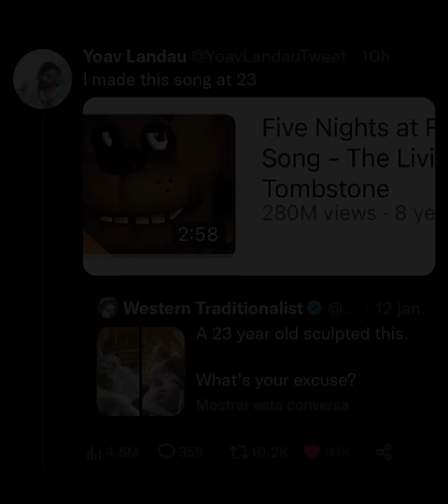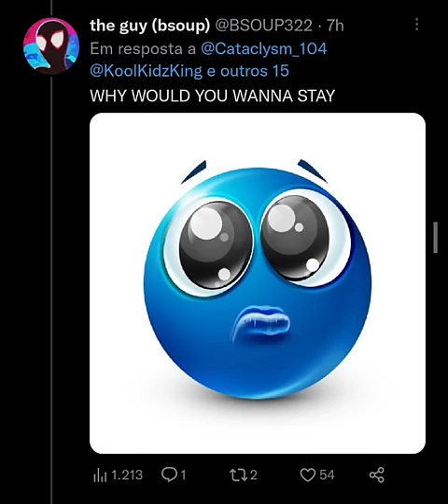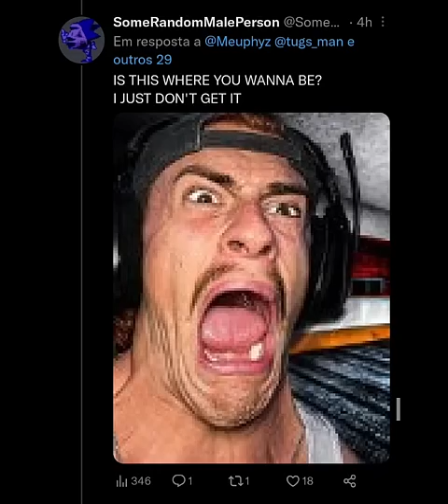the FNAF 1 song but twitter sings it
truly a fnaf moment

five nights at freddys will be at. the fridge